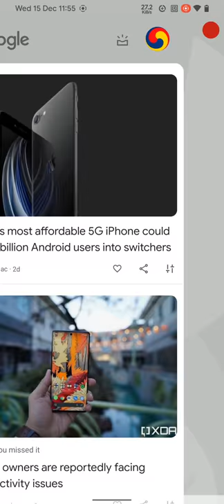Derpfest ROM for Poco F3 alioth,